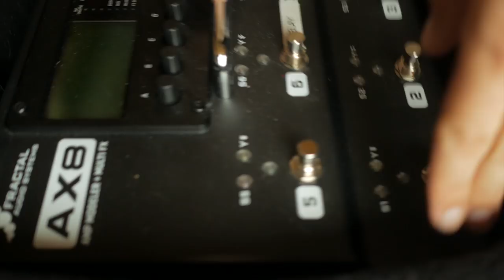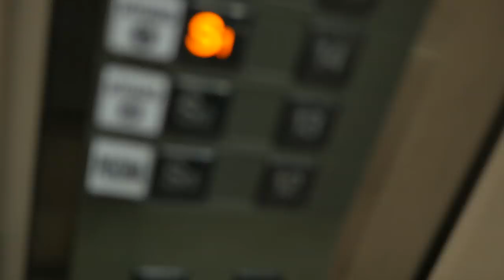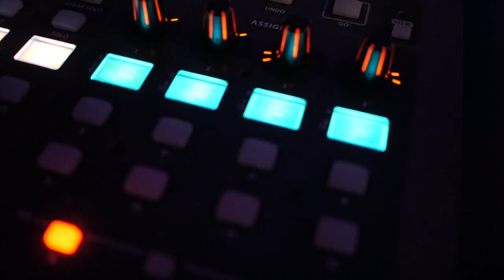My first guitar gig vlog by Sus. Guitar journey series.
Hey there! I'm Sus a girl guitarists from Medellin, Colombia. I love making videos and playing guitar, and this is my first video showing how my "job" looks like.